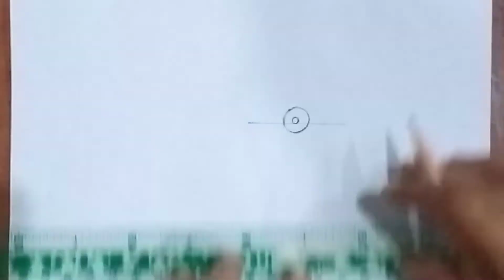Easy Way To Draw A Realistic Eye Step by Step||(Using only 1 pencil) Marry's Arts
Hy guys!
In this art tutorial I will show you How to draw a realistic eye  step by step!!Easy eye drawing !! drawing easy!!Art vedios.

Eye drawing using only 1 pencil